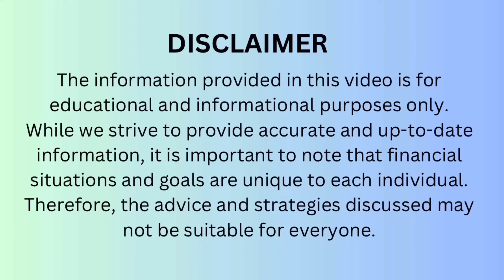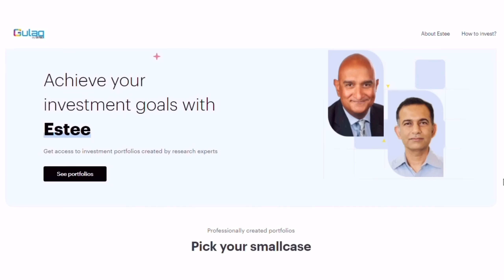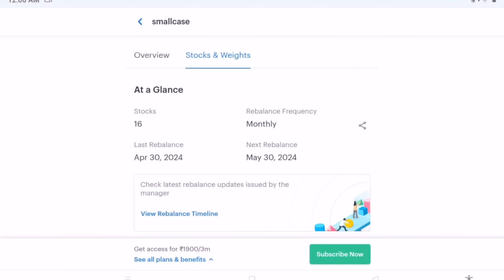10 Ways to Save Money in your 20’s | Hindi Video 2024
Gulaq is a SEBI Registered investment advisory service on the Smallcase Platform.
📊They have investment-ready Portfolios to choose from based on your individual goals

Features
🔷 Quant Investing
🔷 Cost Effective
🔷 Monthly Rebalancing
🔷 Excellent Returns

💸 Gulaq Gear 6:
Aggressive (100% Equity)
📝 This portfolio is their Flagship product. It is a growth oriented concentrated portfolio for aggressive investors which aims to consistently outperform the benchmark equity indices while maintaining low volatility.

✅ Please click the link below to begin your investment journey with Gulaq.